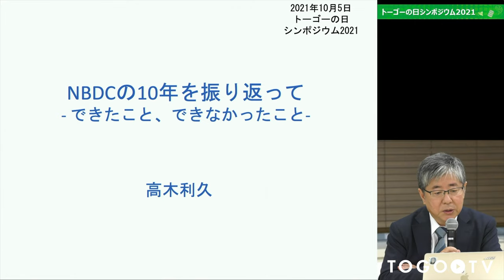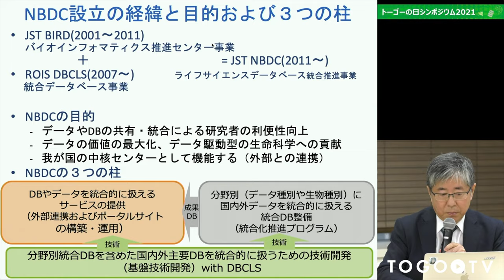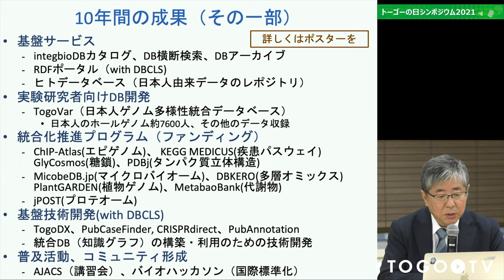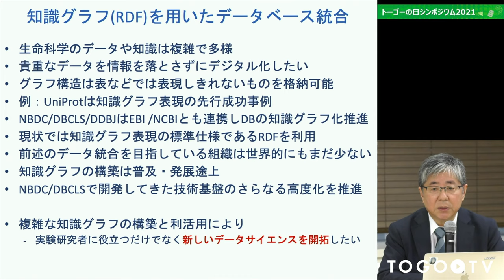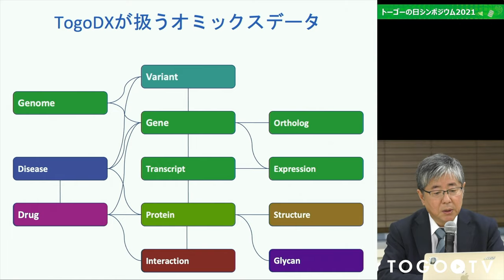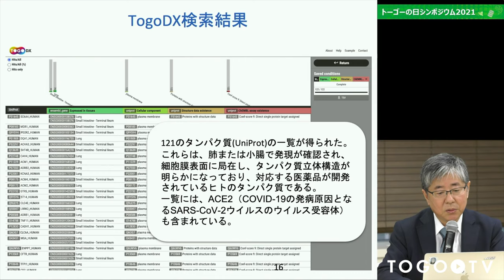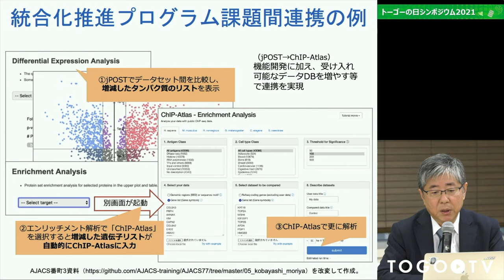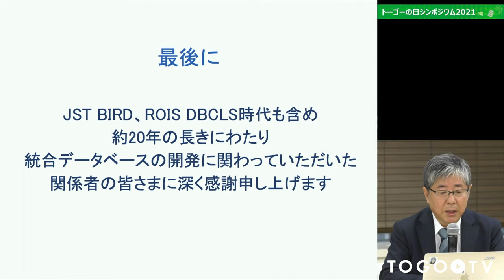NBDC10周年記念講演「NBDCの10年を振り返って−できたこと、できなかったこと−」 @ トーゴーの日シンポジウム2021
本日の統合TVは、2021年10月5日に開催されたトーゴーの日シンポジウム2021 からバイオサイエンスデータベースセンター (NBDC)センター長／富山国際大学 学長 高木利久による、NBDC10周年記念講演 ｢NBDCの10年を振り返って−できたこと、できなかったこと−｣をお送りします。NBDC設立の経緯や目的、得られた成果や残った課題について、そして新たに開発･公開されたTogoDX(Togo Data eXplorer)などが紹介されています。